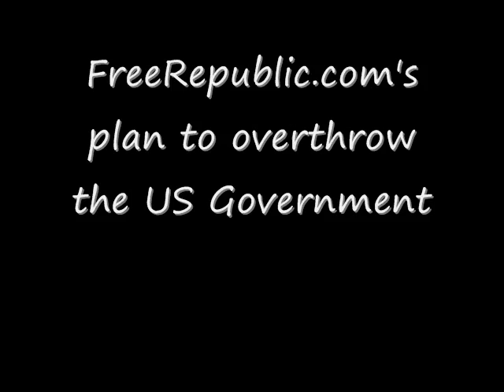FreeRepublic.com's plan to overthrow the US Government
FreeRepublic.com's JimRob lays out his plan to overthrow the US Government because he is a sore loser baby.  Please help JimRob finalize his plan, because he needs YOUR help!